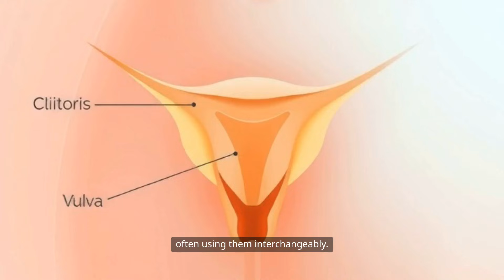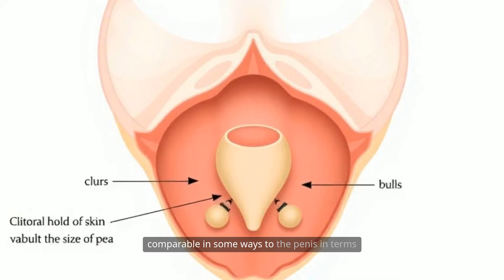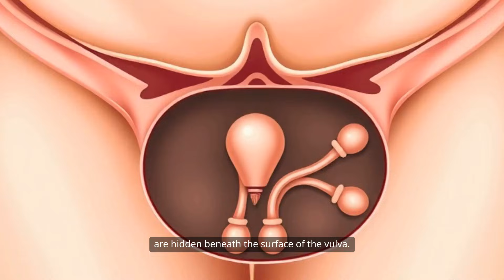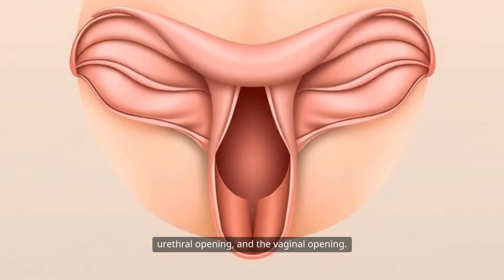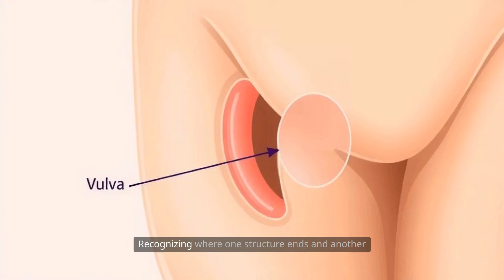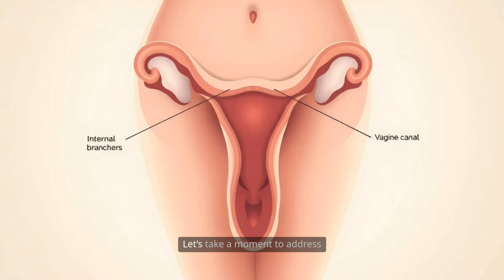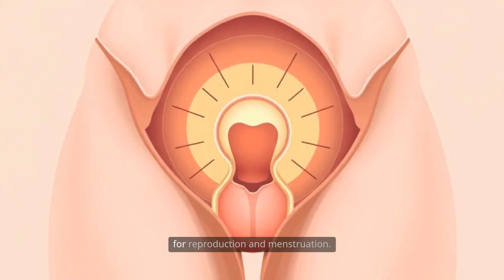Clitoris, Vulva, and Vagina: The Differences – Correct anatomy education.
Understanding the female body starts with learning the correct anatomy. In this video, we explain the important differences between the clitoris, vulva, and vagina—three parts that are often confused but each have unique roles. Clear knowledge helps break myths, promote body confidence, and encourage healthy conversations about sexual and reproductive health.

👉 Watch to learn the facts and build body awareness!